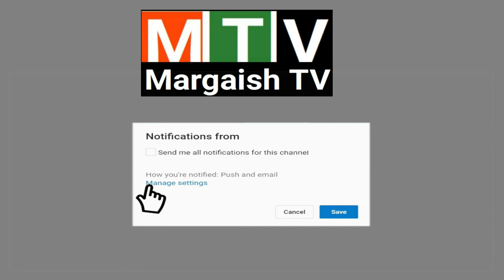Emir Sadetin Kopek Death Scene and Celebration || Saad du din Kopek Death Scene Dirilis Ertugrul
like our videos as well it really motivates me to make more stuff Like this.
Spread Happiness Remain Happy.